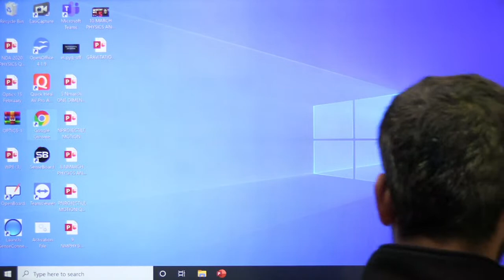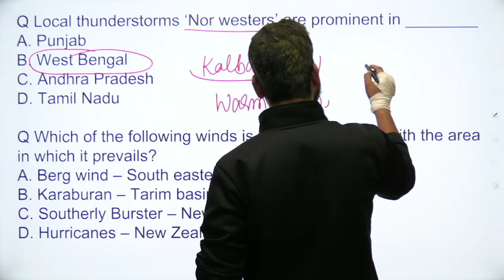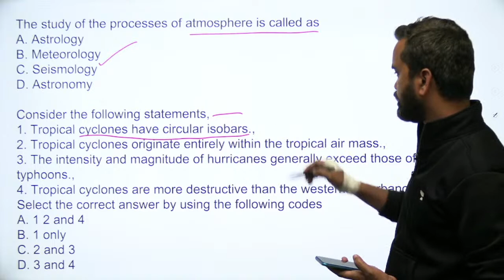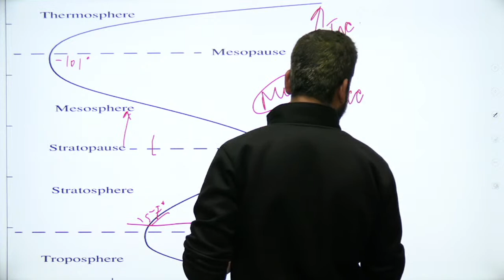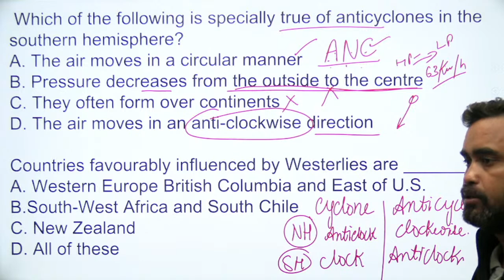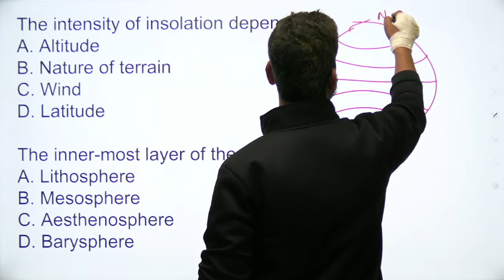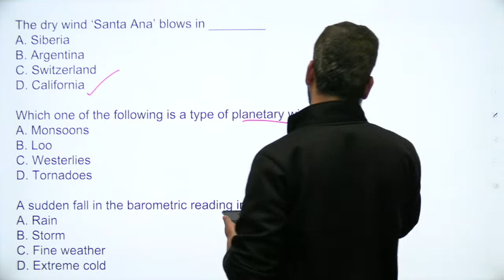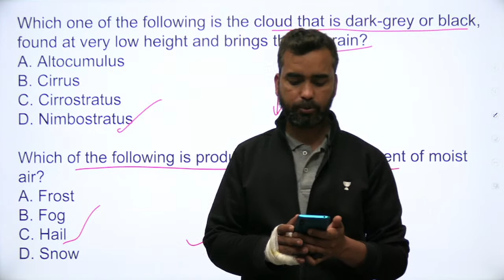25 KI SERIES - FREE NDA MOCK QUESTIONS || Sunny Sir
Step5:- Give OTP & Enjoy Learning With Us!!! English Book